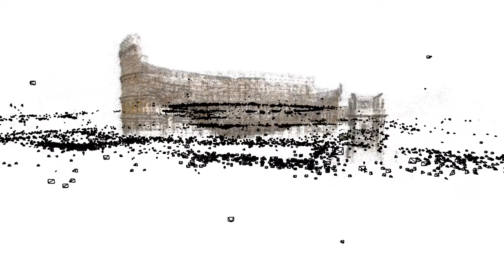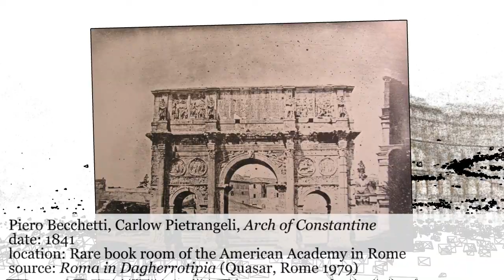3D Tour of Historical Photos of the Roman Forum